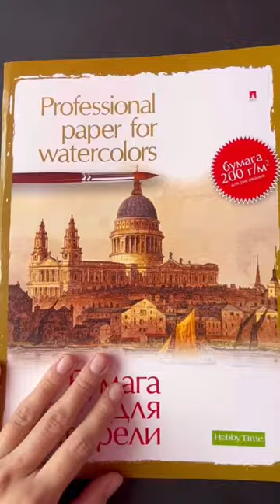Drawing Dune 2021 | Paul Atreides | Watercolor painting